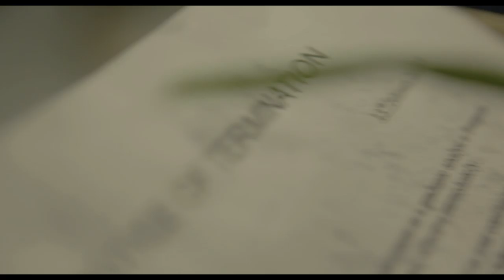Story Books - Floating Arks (Official Video)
Floating Arks is taken from the "From Post To Post" EP to be released on Communion Records 17th March 2014.

Directed by Tom Murray

LIVE DATES:
Thursday 20th March - Brighton, The Hope
Friday 21st March - Chester, The Compass
Sunday 23rd March - Bristol, The Louisiana
Tuesday 25th March - London, The Borderline
Wednesday 26th March - Birmingham, Hare & Hounds
Thursday 27th March - Manchester, The Castle

Tickets are priced £6 to £7 and on sale now via the